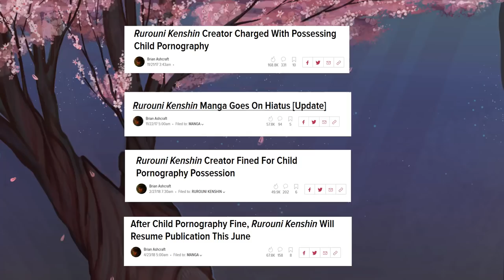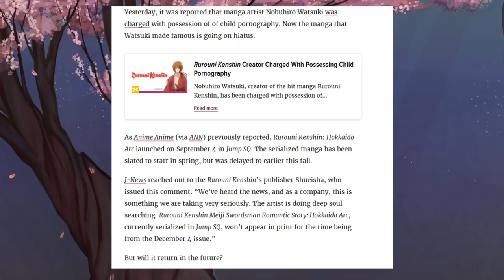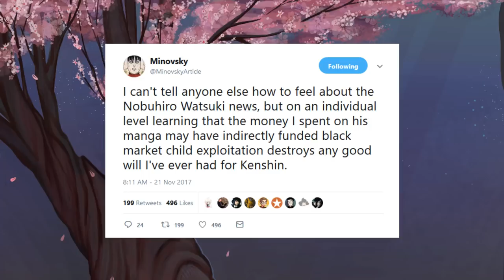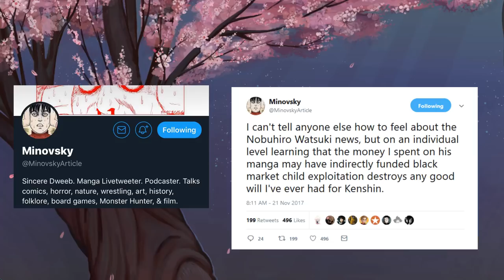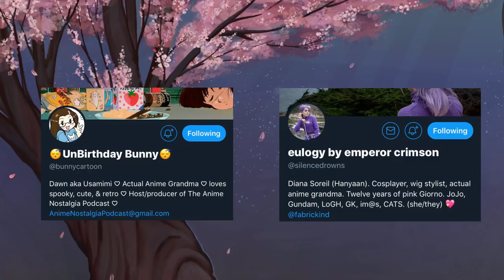Saying Goodbye to Rurouni Kenshin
Sometimes you just have to let go...